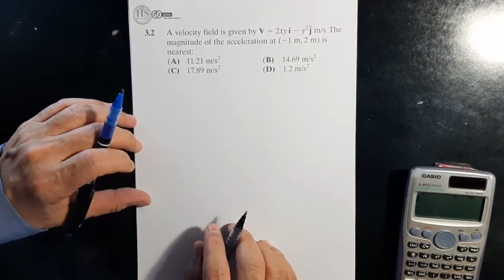03 Fluid Mechanics CH3 Fluids in Motion P2